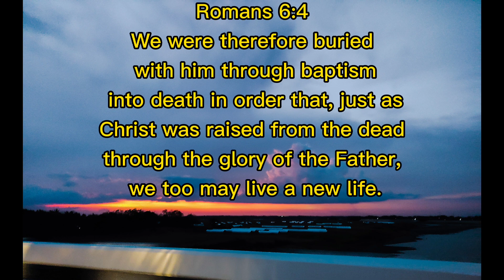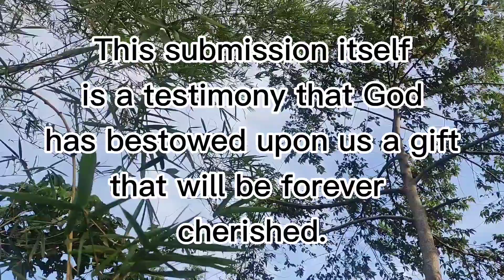WATER BAPTISM: Gwenn is born again!| How water Baptism is done in the Church of Christ.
This is a video of my daughter's baptism.